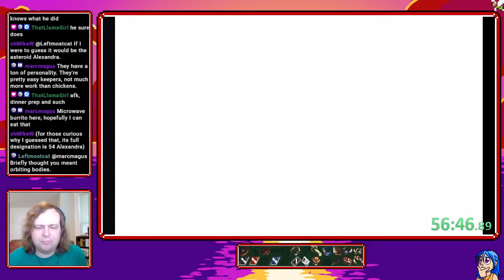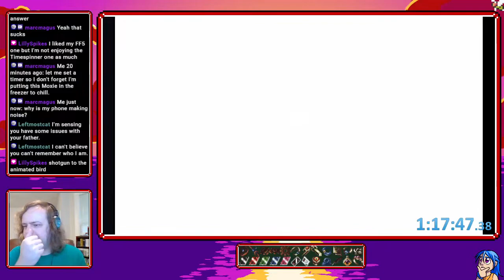Timespinner Randomizer - 9/8/2022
Wanted to do something "quick" before the then-current tourney matches started so I ran a Timespinner. What a seed...